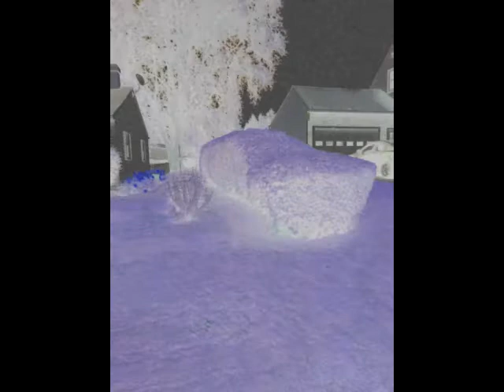Singing nyves cover